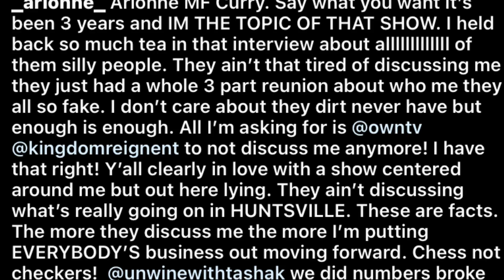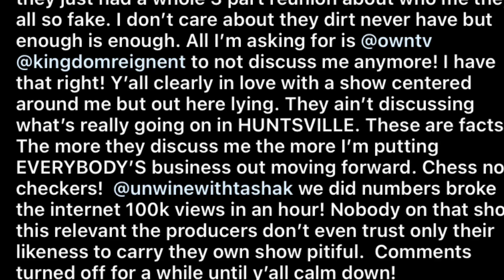Arrione Curry keeps talking ish after interview with Tasha K!